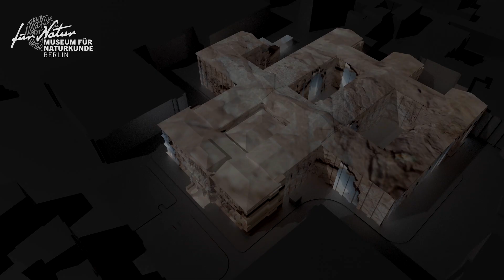Ursaurier aus Thüringen: Wie Fossilien vom Bromacker neues Wissen schaffen – Museums-Evolution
Was verraten uns Fossilien über die Anfänge des Lebens an Land? Am Bromacker in Thüringen öffnet sich ein spektakuläres Fenster in die Urzeit: 290 Millionen Jahre alte Spuren und Fossilien erzählen hier Geschichten von einer Welt, lange bevor Dinosaurier die Erde beherrschten!

Forschende entdecken an diesem einzigartigen Ort Körperfossilien in 3D – perfekt erhaltene Zeugen aus dem Perm, die tief blicken lassen: in die Evolution der ersten Landwirbeltiere, der sogenannten Ursaurier. Mehr über das Projekt

Gemeinsam mit der Stiftung Schloss Friedenstein Gotha, der Friedrich-Schiller-Universität Jena und dem UNESCO Global Geopark Thüringen Inselsberg – Drei Gleichen nehmen wir euch mit: an den Fundort, ins Forschungslabor – und mitten hinein in die Entstehung neuen Wissens.

Ein Filmteam begleitet das Museum für Naturkunde Berlin auf dem Weg in die Zukunft. Auf YouTube wirst du so Teil unserer Museums-Evolution!

Ein Filmteam begleitet das Museum für Naturkunde Berlin auf dem Weg in die Zukunft. Auf YouTube wirst du so Teil unserer MuseumsEvolution!

Thumbnail: Alice End, Oliver Wings